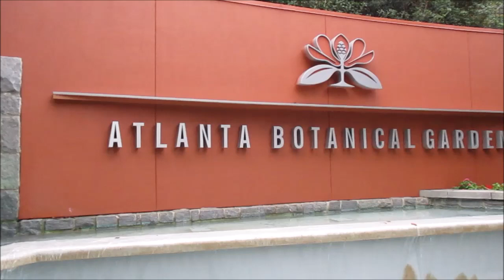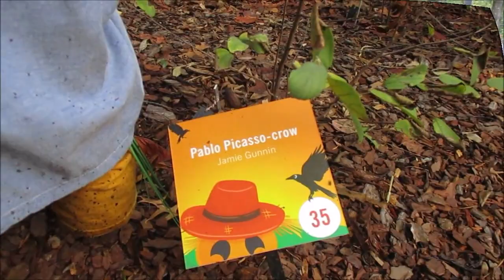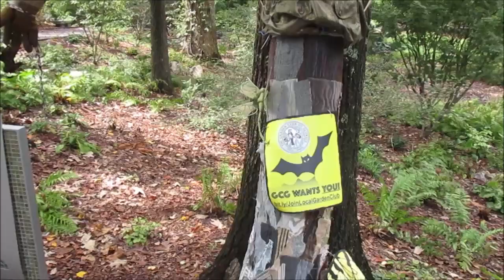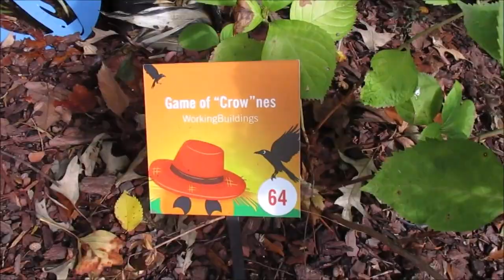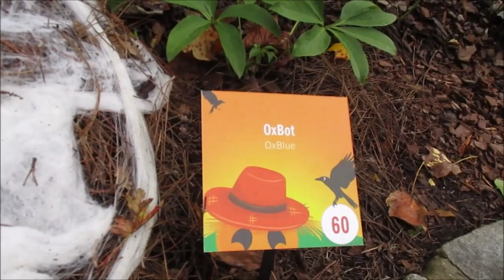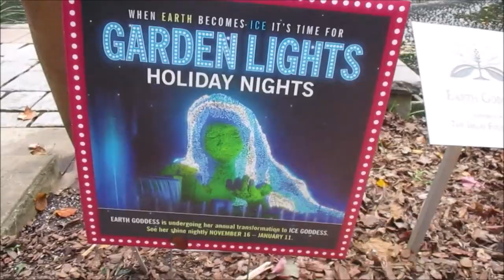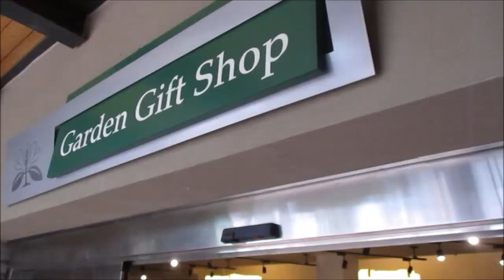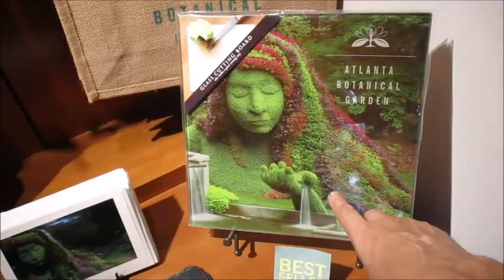Relaxing Day At Atlanta Botanical Garden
We had a Relaxing day at Atlanta Botanical Garden. We walk around and looked at the amazing Alice in Wonderland topiaries with in the garden. We also came across amazing scarecrows that where locally made.

The main attraction at the time that we where in the Atlanta Botanical Garden was a Alice In Wonderland Display. There where many different things from a Dragon, mermaid, the white rabbit, and many more.

This has to be one of the best hidden secrets in Atlanta and What to do in Atlanta. Atlanta has many things to do and this is one of the many place we are going to be bring you!

We have a PayPal! (all donations help the channel and a portion of it will go to Special Olympics)